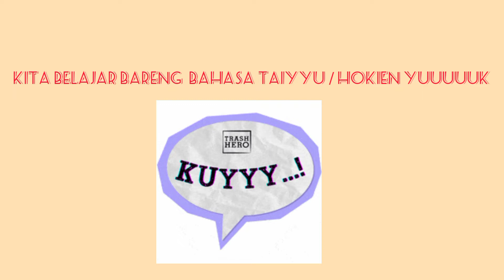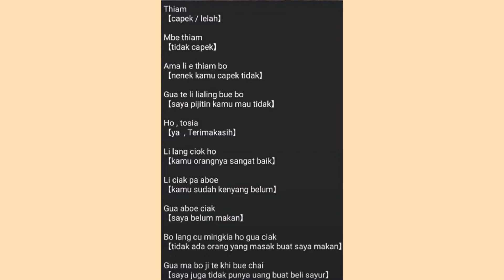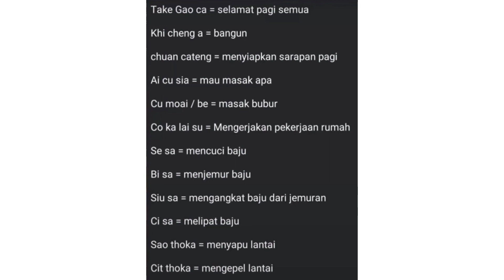Belajar bareng bahasa taiyyu/hokien/ta'i(tkw Taiwan )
Belajar bareng bareng bahasa taiyyu /Hokien/ta'i